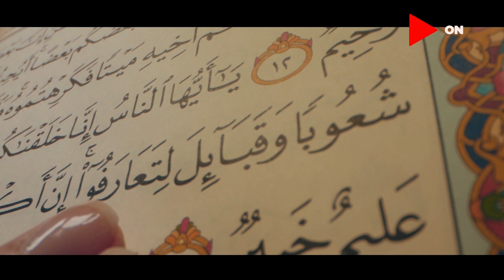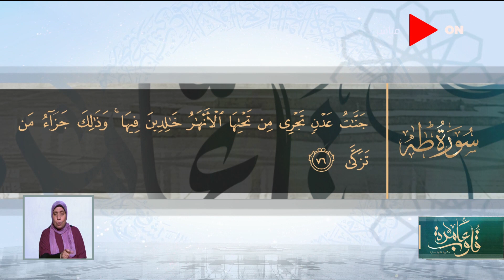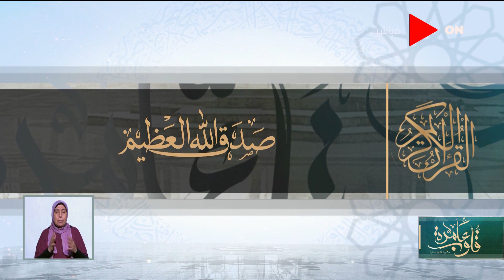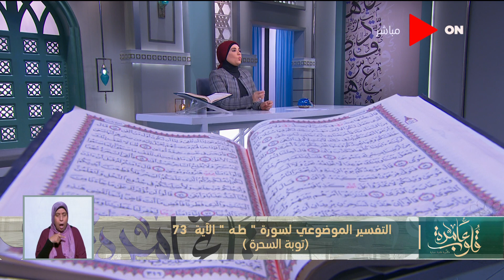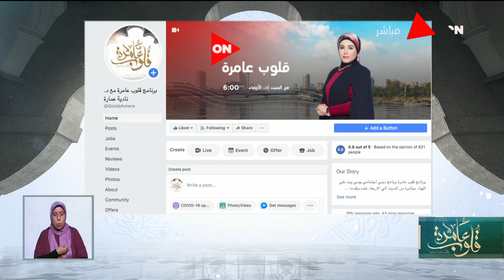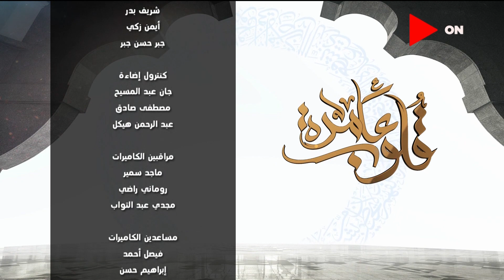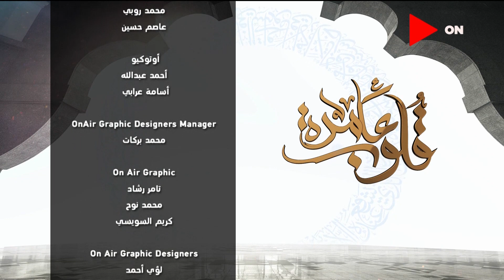قلوب عامرة مع د.نادية عمارة | سورة طه - الآية 73 | الإثنين 1 مارس 2021 | الحلقة الكاملة